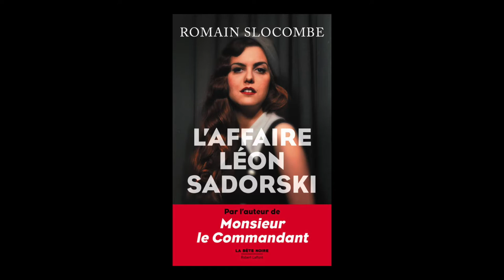Romain Slocombe - L'affaire Léon Sadorski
Romain Slocombe - L'affaire Léon Sadorski. Parution le 1er septembre 2016 aux éditions Robert Laffont. Rentrée littéraire 2016.
Notes de Musique : Warm of Mechanical Heart by Kai Engel. Free Music Archive.